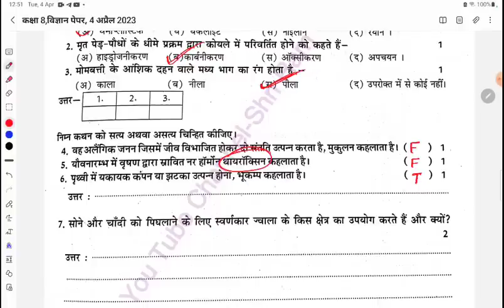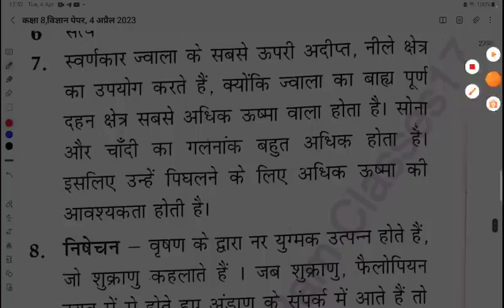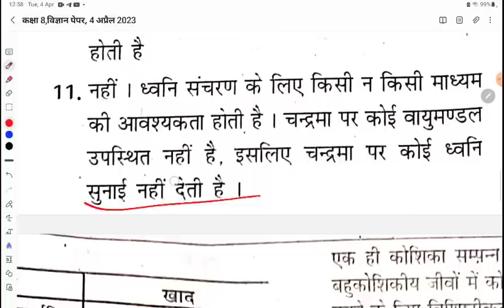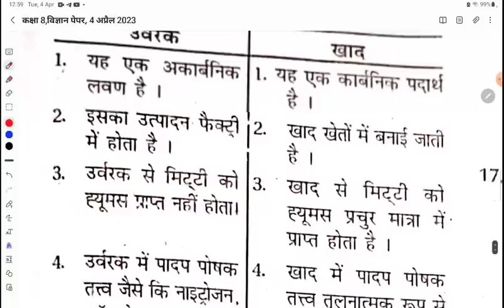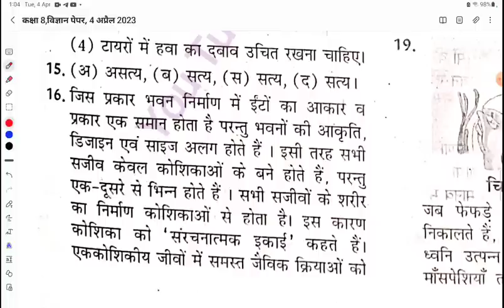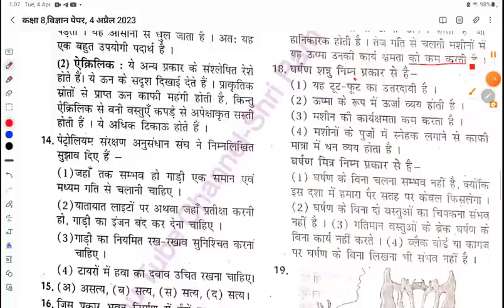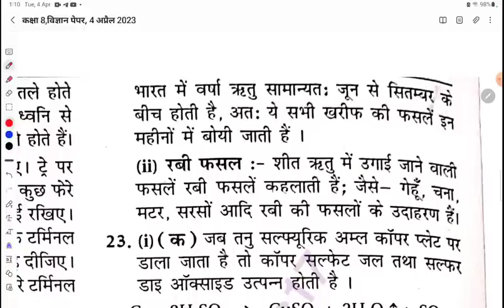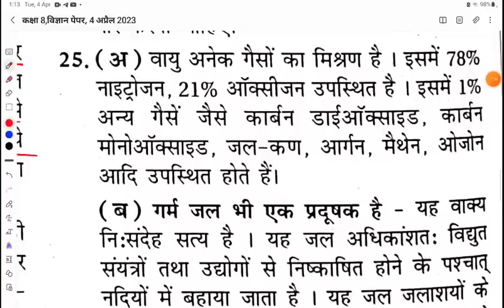Class 8th Science Paper 4 April 2023 || कक्षा 8वी विज्ञान का पेपर 4 अप्रैल 2023।।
4 APRIL 2023 SCIENCE (VIGYAN) का PAPER CLASS 8TH ||कक्षा 8 विज्ञान 4 अप्रैल का पेपर।।ShriRamClasses

कक्षा 8 विज्ञान का पेपर 4 अप्रैल 2023।।

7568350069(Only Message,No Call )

👉 Class 8th Vigyan paper 4 April 2023
👉Rbse 8th Science paper 4 April 2023
👉Kaksha 8 science paper 4अप्रैल  2023
👉 कक्षा 8 विज्ञान पेपर 4 अप्रैल 2023

Topic Cover

1. rbse class 8th class paper 2023
2.rbse board class 8th model paper 2023
3. rajasthan board class 8th paper 2023
4.rbse board class 8th english paper 2023 5. rbse model paper 2023 class 8 english
6. rbse class 8th english paper solution
7. rbse board exam paper 2022 8th
8. rajasthan board 8th class time table 2023
9. rajasthan board exam 2023 8th class
10. rajasthan board english class 8th paper 2023
11. board exam paper class 8 english
12. class 8 english model paper 2023 rbse
13. class 8 science model paper
14. rajasthan board 8th hindi model paper 2023
15. rajasthan board 8th sanskrit model paper 2023

Vedio Achha lagta ho to Apne baki doston ke sath bhi Share kar dena

God bless you And Best Wishes for your exams 💕✌️✌️✌️